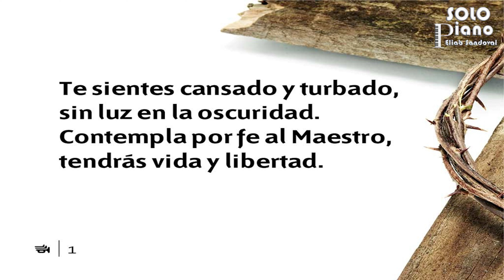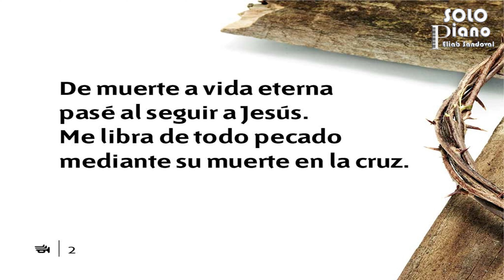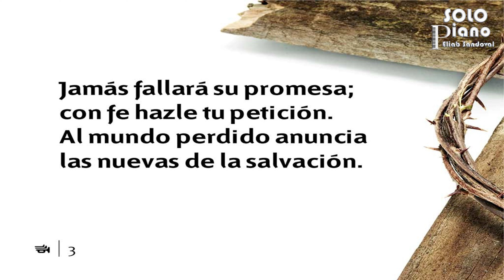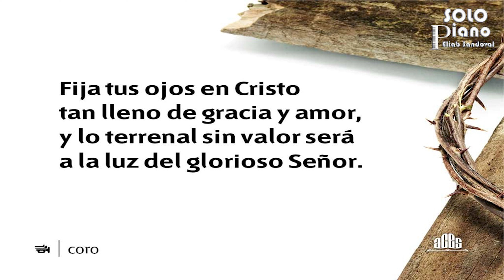HIMNO 211 - Fija tus ojos en Cristo - NUEVO HIMNARIO ADVENTISTA - HIMNOS PISTA PIANO